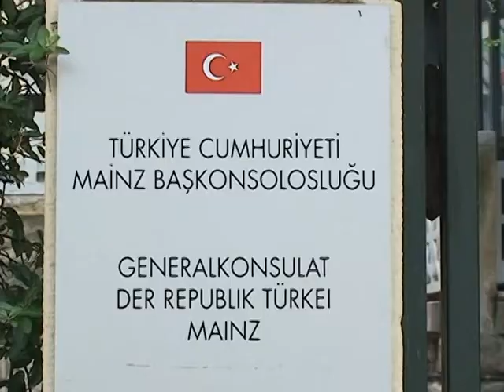Fatih Gullapoglu & Avrupada 7 Gun 446. Program Fragmani ~ 24.01.2010 -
Fatih Gullapoglu & Avrupada 7 Gun 446. Program Fragmani ~ 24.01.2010 - Gullapoglu Medya